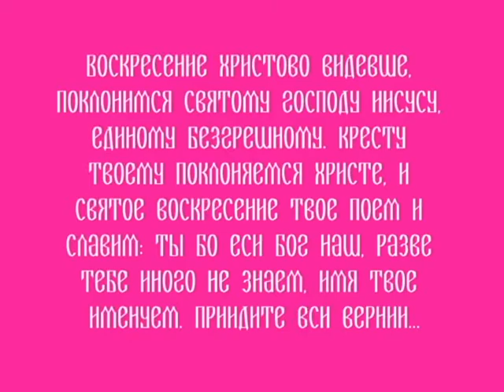Пасхальная служба в Херсонесе